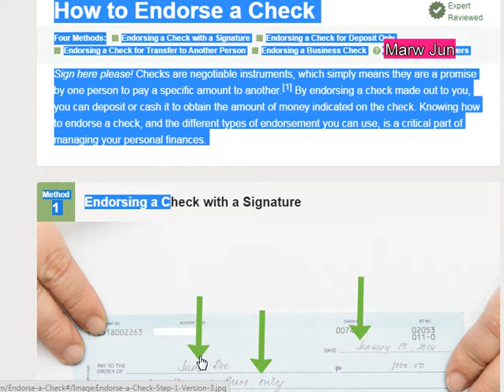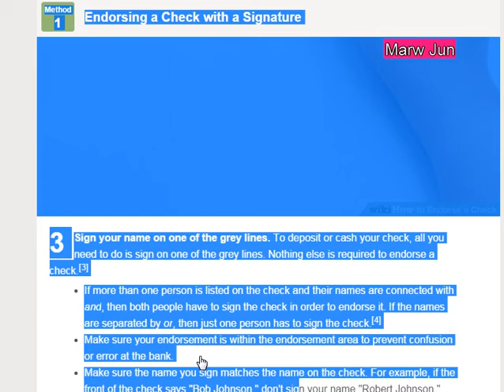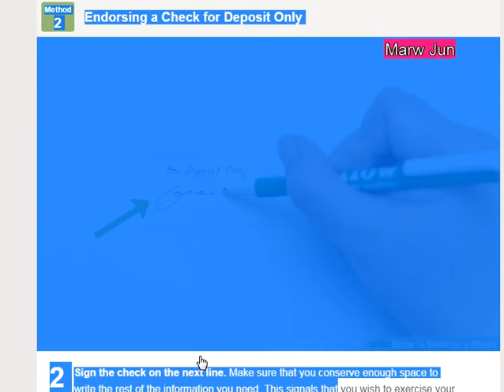Endorse a Check